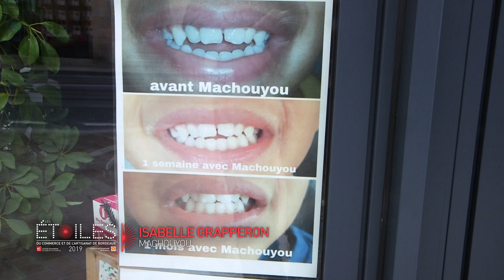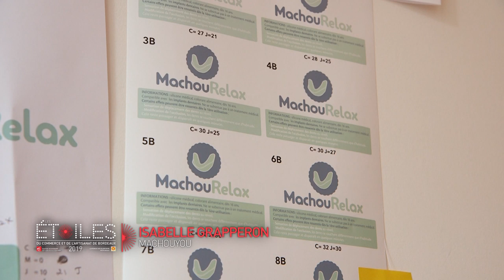MACHOUYOU - Les Etoiles du commerce 2019